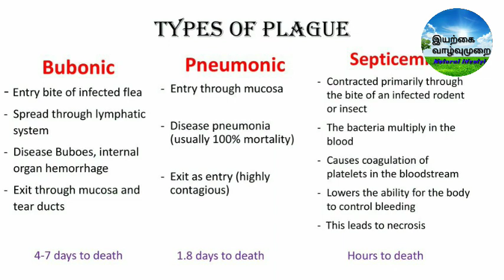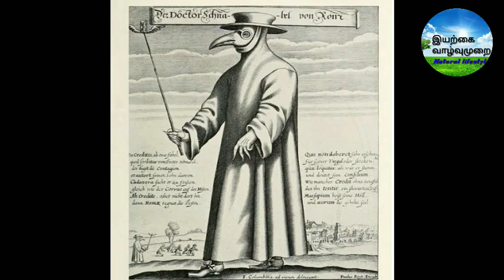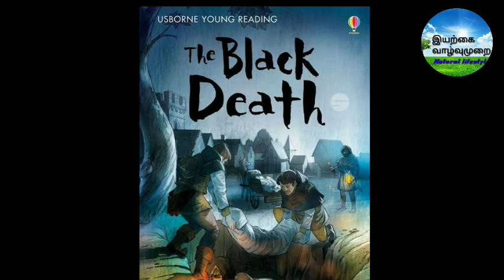How to escape from Bubonic plague/Bubotic treatment/ How to stop Bubonic plague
What is Bubonic plague, and how to stop spreading this disease.

Full explanation of Bubotic plague and its history